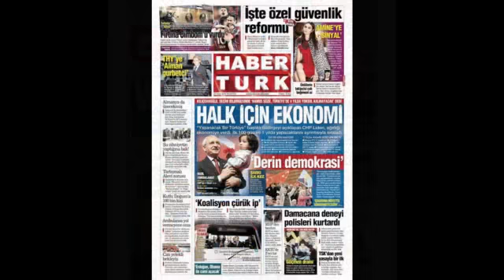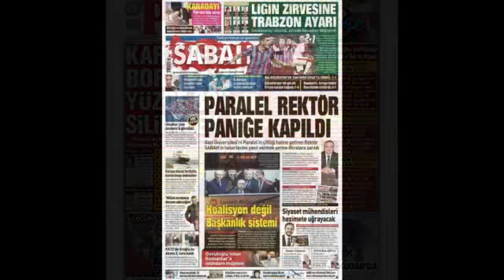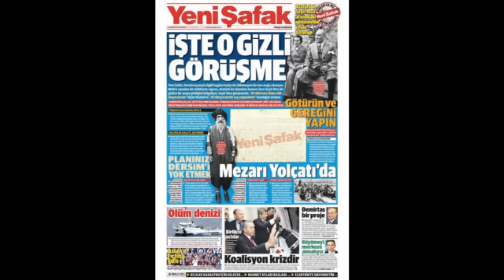Sesli Manşet 20 Nisan 2015